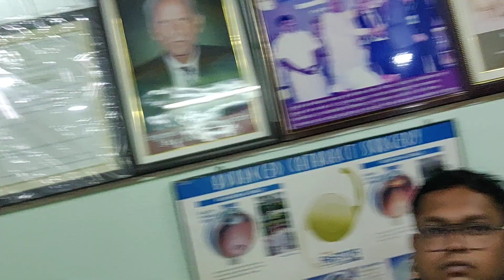SuVi Eye Hospital - Dr. Suresh K. Pandey Kota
Address: SuVi Eye Hospital
C 13 TALWANDI, KOTA, RAJASTHAN